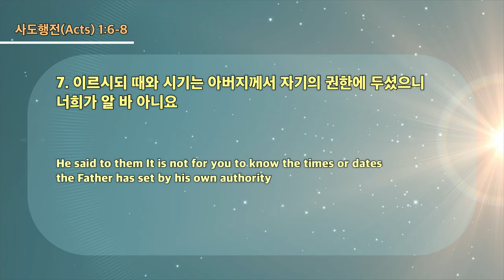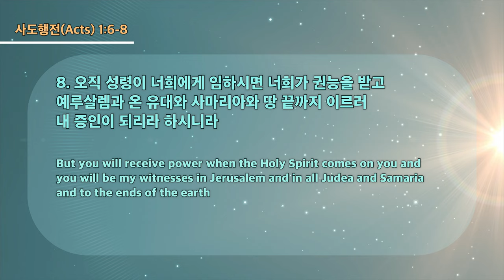20221120 대구하나교회 3부예배(나의 영성 회복과 237, 행1:6-8)